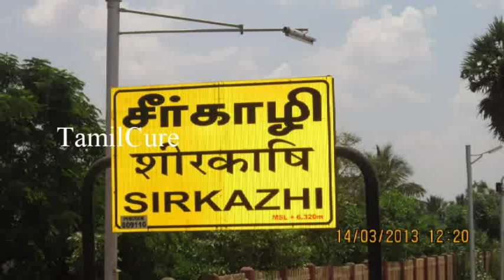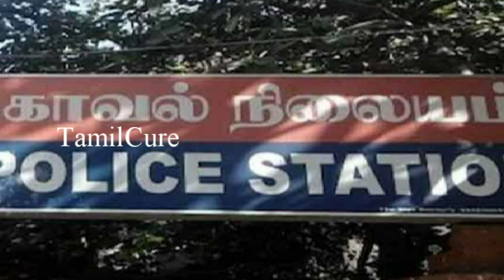குறிஞ்சிப்பாடி தனியார் பாலிடெக்னிக் கல்லூரி ஆசிரியர் சிவஞானசம்பந்தம் செய்த காரியத்தை பாருங்க